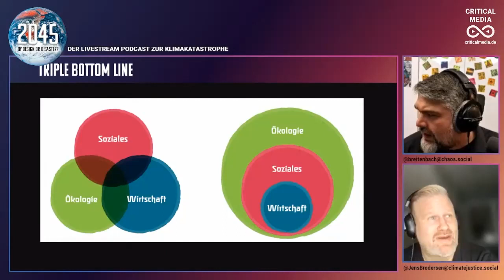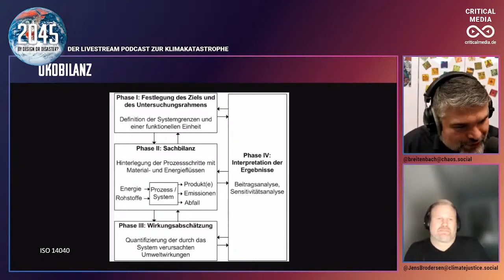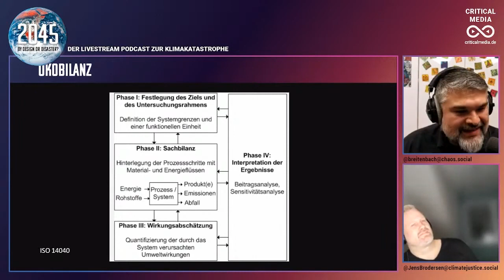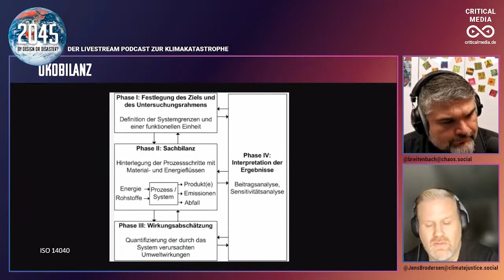Ökobilanz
Wir erklären Ökobilanzen